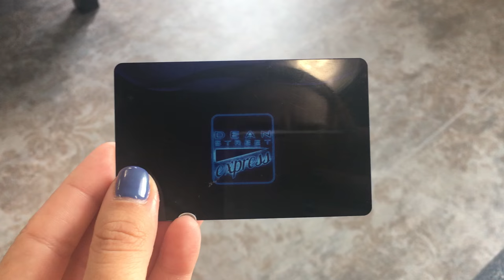What I wish I was taught about sexual health | Hannah Witton | ad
There are a lot of things about sexual and gential health that we're simply not taught when we're younger and we should!
//Please give the video a LIKE if you enjoyed it :)

EQUIPMENT
Main camera: Canon 600D
Lens: Sigma 18-35mm f1.4
Microphone: H1 Zoom